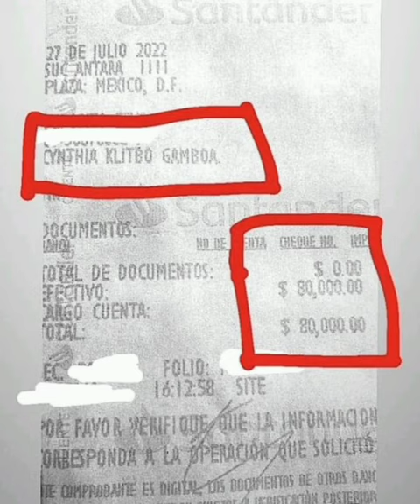Niurka Marcos y Juan Vidal 2022 lcdlf2 niurkamarcos #2022